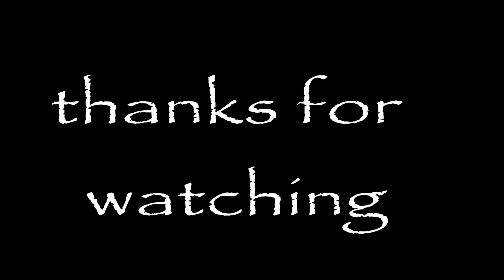taylor swift-delicate dance | dance cover|dance from music video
hlllo guys

taylor swift- delicate song dance video by kpsmj

 michael moves with pop moves |dance video|song video